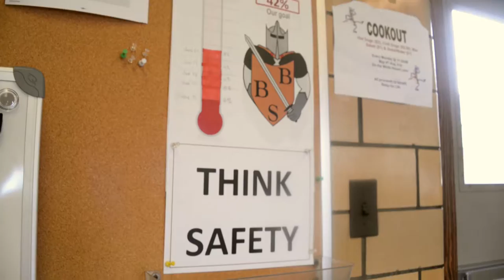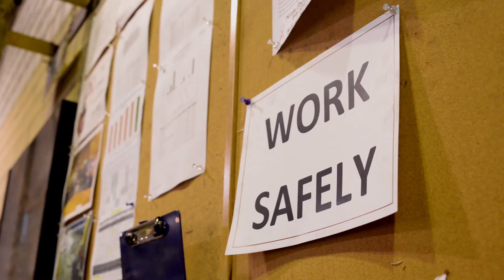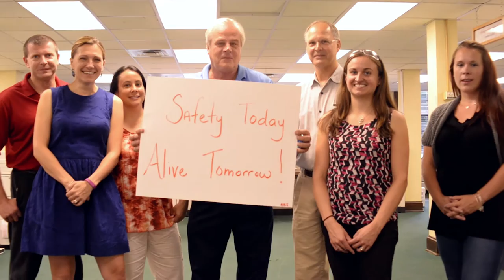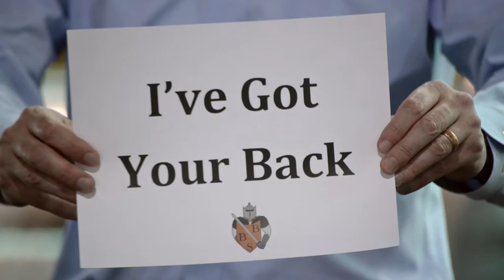What Safety Means At Revere